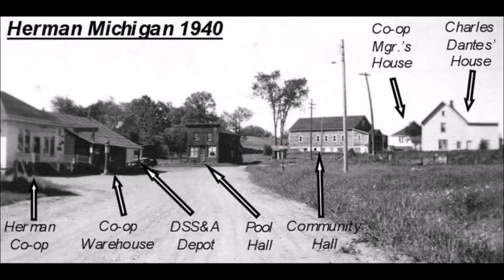Herman Depot in downtown Herman!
Robin Roberts asked for Herman Station-here it is Robin!  A few extra photos as well!